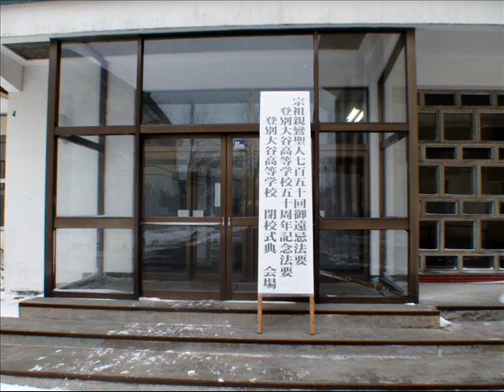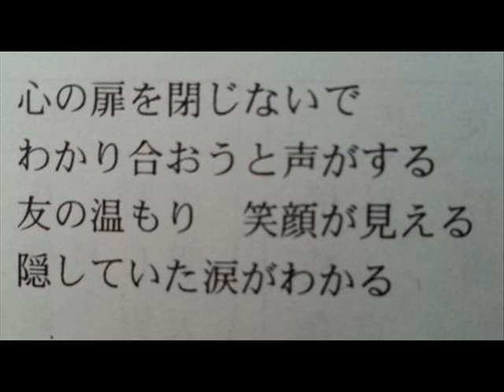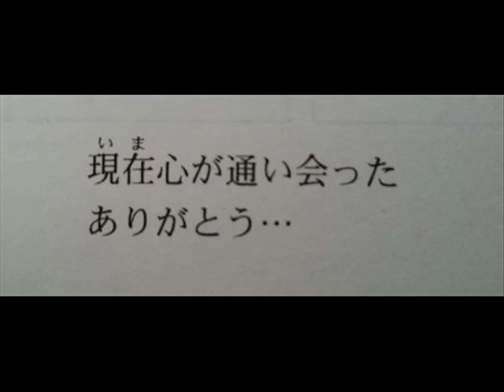いのち輝け～登別大谷高校最後の卒業生の皆さんへ～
登別大谷高校。
いよいよ平成25年3月で、閉校します。
かつて、私のオリジナル曲を、
高校の「イメージソング」にしていただきました。
最後の卒業生の皆さんへ、
最後の卒業式にあたりまして、
「お祝い」と「感謝」と、
卒業生の皆さんを「応援する気持ち」を込めて、
再録音した音源をアップします。